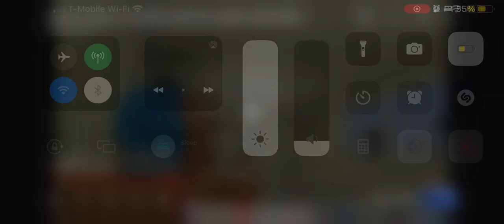The Monster Math Squad Needs To… (MobsterCrapSquad/CrapsterJailBalls) (READ DESCRIPTION)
THEY NEED TO SHUT… THE HELL….. UP! MORNING TO THE NIGHT! MONSTER MATH X3!
Everywhere Is Monster Math! I Go To School, We Watch A Educational Video, And What Do We See? A WHOLE LOT OF GODDAMN MONSTER MATH! (Adapted Mind) Its Time For Adapted Math And Monster Math To End Already!
And Screw The Mobster Crap Jail! (If You Love Monster Math Squad Opinion Is Handled.) Thankfully Their Show DIDINT Last Long!!! It Shouldn’t Need To! @tweeniesfanatic2004